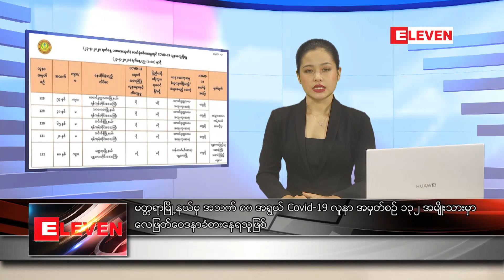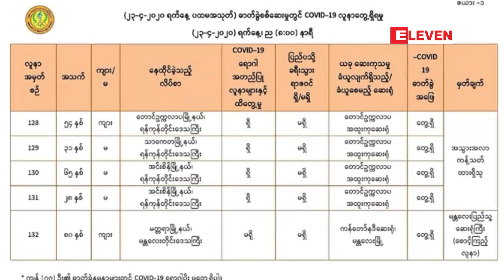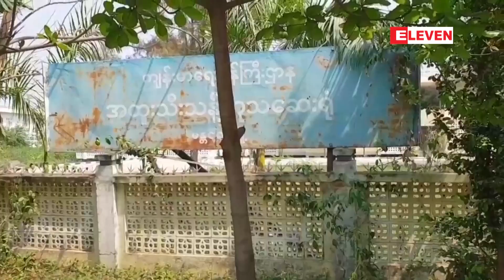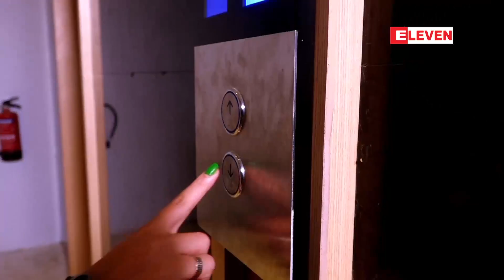ဧပြီ ၂၄ ရက် ညပိုင်းသတင်းအစီအစဉ်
■ COVID ပိုးက အပူချိန်မြင့် နေရာများတွင် ကြာကြာမခံဟု သုတေသီများ ဆိုသည့်အတွက် နေပူစာလှုံရေး စမ်းသပ်သင့် မသင့် ကျန်းမာရေးဝန်ကြီးဌာနကို မေးသွားမည်ဟု နိုင်ငံတော်၏အတိုင်ပင်ခံပုဂ္ဂိုလ် ဆို

  ■ မတ္တရာမြို့နယ်မှ အသက် ၈၀ အရွယ် COVID-19 လူနာ အမှတ်စဉ် ၁၃၂ အမျိုးသားမှာ လေဖြတ်ဝေဒနာ ခံစားနေရသူဖြစ်

  ■ သရုပ်ဆောင် မင်းရာဇာကို တာမွေမြို့နယ်တရားရုံးတွင် ပုဒ်မ ၃၇၆ ဖြင့် ချုပ်မိန့်တောင်းပြီး ချုပ်ရက်ရမန်ယူ

ဧၿပီ ၂၄ ရက္ ညပိုင္းသတင္းအစီအစဥ္

  ■ COVID ပိုးက အပူခ်ိန္ျမင့္ ေနရာမ်ားတြင္ ၾကာၾကာမခံဟု သုေတသီမ်ား ဆိုသည့္အတြက္ ေနပူစာလႈံေရး စမ္းသပ္သင့္ မသင့္ က်န္းမာေရး၀န္ႀကီးဌာနကို ေမးသြားမည္ဟု ႏိုင္ငံေတာ္၏အတိုင္ပင္ခံပုဂၢိဳလ္ ဆို

  ■ မတၱရာၿမိဳ႕နယ္မွ အသက္ ၈၀ အရြယ္ COVID-19 လူနာ အမွတ္စဥ္ ၁၃၂ အမ်ိဳးသားမွာ ေလျဖတ္ေဝဒနာ ခံစားေနရသူျဖစ္

  ■ သရုပ္ေဆာင္ မင္းရာဇာကို တာေမြၿမိဳ႕နယ္တရားရံုးတြင္ ပုဒ္မ ၃၇၆ ျဖင့္ ခ်ဳပ္မိန္႔ေတာင္းၿပီး ခ်ဳပ္ရက္ရမန္ယူ

အစရွိတဲ့ သတင္းေတြ ပါ၀င္ပါတယ္။